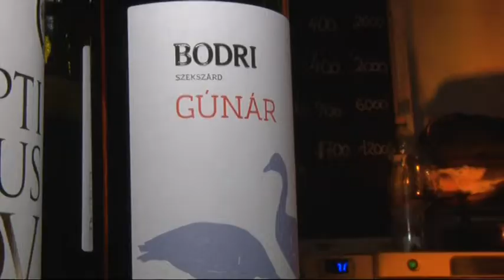Márton-nap Szekszárd 20181112 hirado marton nap szekszard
Libaburgerből, libatöpörtyűből, és természetesen sült libacombból is sok fogyott a szekszárdi Béla Király téren felállított Márton napi sátorban hétvégén! A tolnai megyeszékelyen 4. alkalommal ünnepelték gasztronómiai és zenei programokkal a karácsonyi böjt előtti utolsó ünnepet.